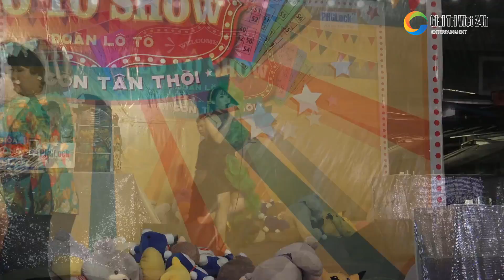Lý Bán Chè - Ca nhạc hài Lô Tô Cô Ú - Lộ Lộ, Su Su, Tâm Thảo, Yumi vui hết nấc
Ca nhạc hài Lô Tô Cô Ú - Lộ Lộ, Su Su, Tâm Thảo, Yumi vui hết nấc